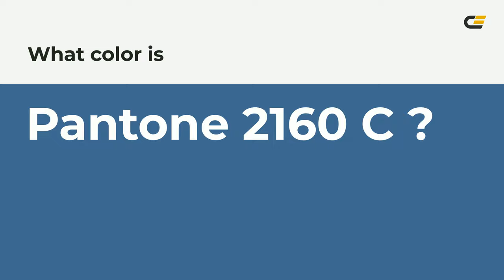color 3e6991 hex color - Blue color - Warm color 3e6991